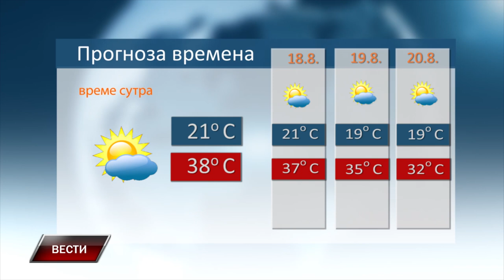Vesti 16 8 2024